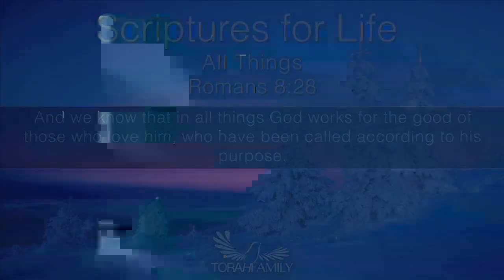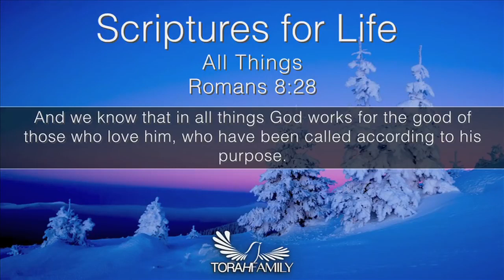Scriptures for Life | All Things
Daily devotion for December 20 (2 min)

Romans 8:28